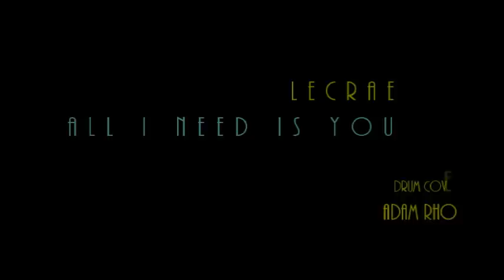All I Need is You - Lecrae drum cover by Adam Rhodes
Drums - 7 piece Pearl Export Series (8", 10", 12", 13", 16" toms) 5.5" x 14" pearl snare and 10" Griffin 2nd snare

Cymbals: Wuhan "Traditional Series" splashes & crashes, Vintage Zildjian hihats, 20" Silken ride, stack (18" vintage Zildjian crash & 20" Wuhan china), 11" Wuhan Linear, 11" Wuhan china, 14" Wuhan China, 2nd stack (12" Wuhan china and 10" Wuhan Splash), 7" Stagg Black metal bell, 3rd stack (16" Zildjian A & 14" Zildjian ZBT bottom hi-hat